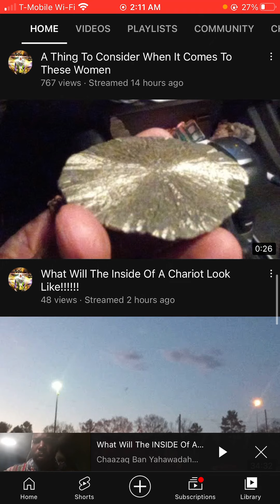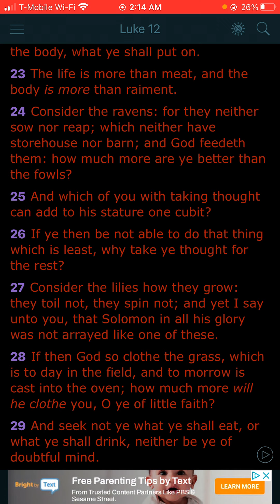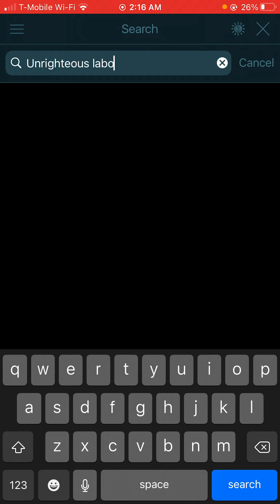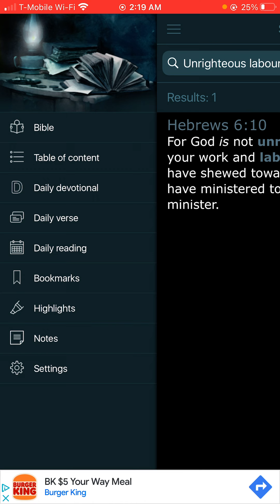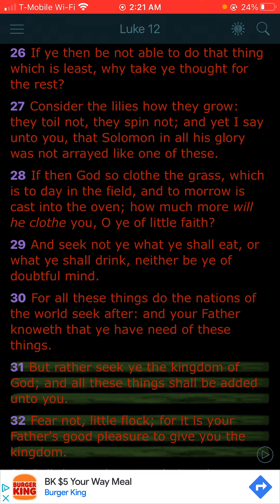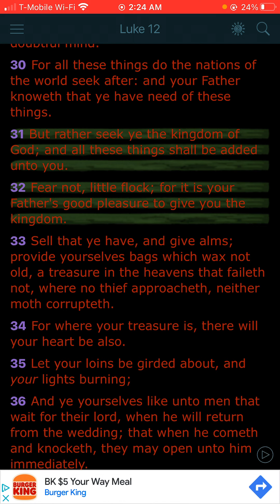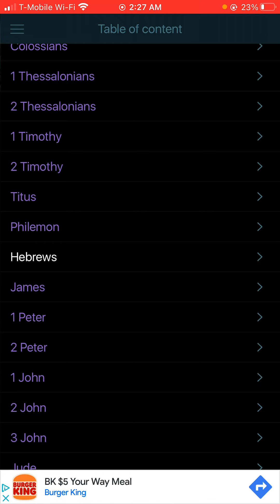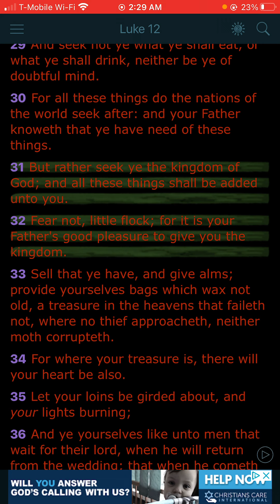Yahawashi Gon’ Hook Us Up Jake!